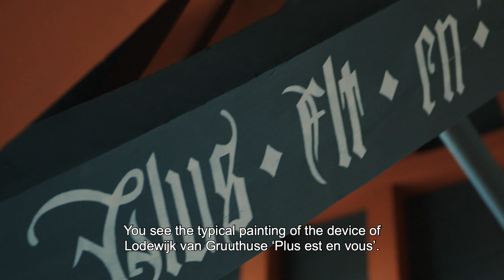Gruuthusemuseum, The 2021 Winner of the Portimao Museum Prize - Europe's Most Welcoming New Museum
© Gruuthusemuseum - Musea Brugge, Brugge, Belgium